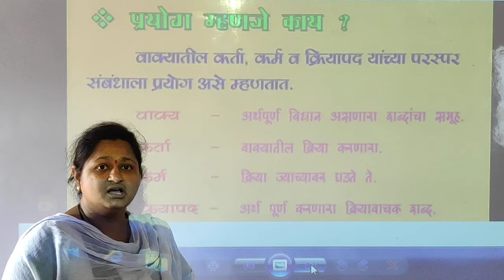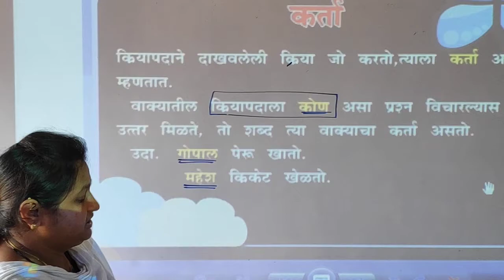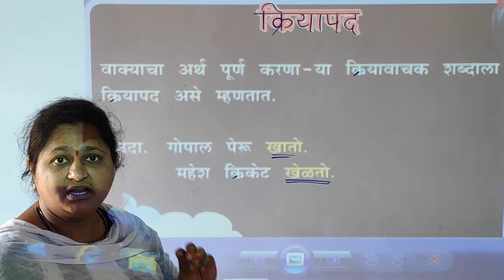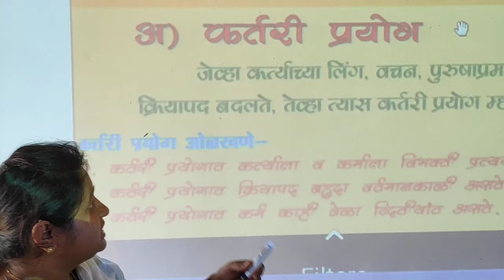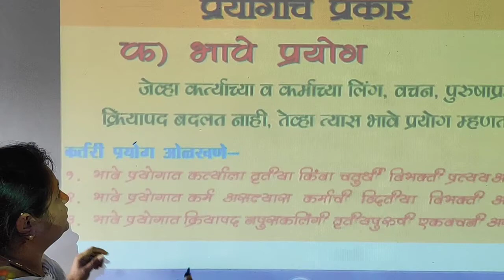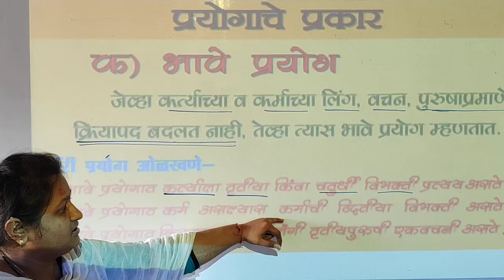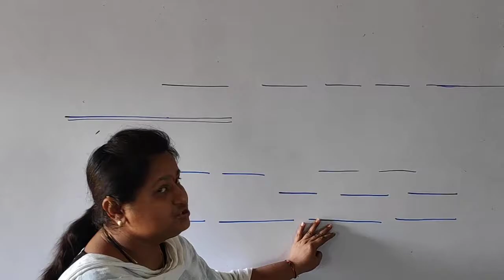LBS SCHOOL मराठी VYKRN PRYG